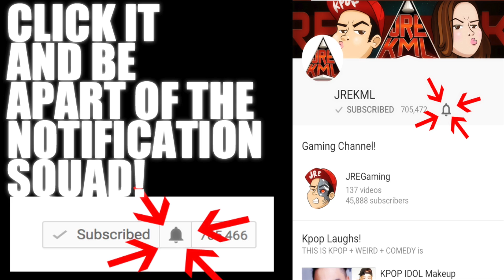Jessi - Down MV Reaction O_O